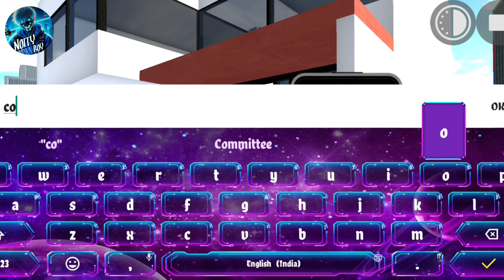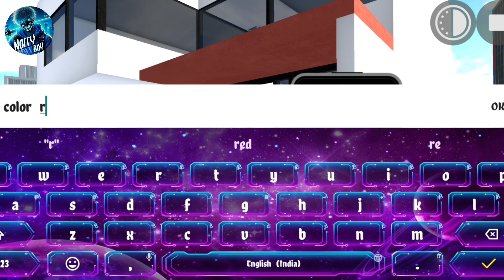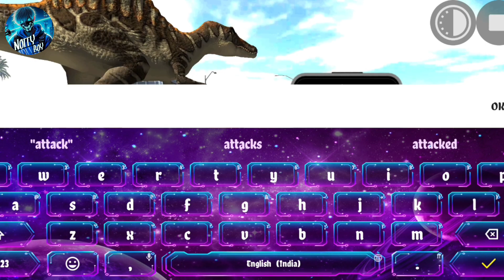OLD NEW CHEAT CODES IN COMING ON UPDATE PAPA KE PARI DUSTBIN MAI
Audi - 500
Bag - 200
Cycle - 1111
Dino - 5050
Dog - 600
Duke - 4215
Endeavour - 2020
Ferrari - 8811
Fire Truck - 606
Fortuner - 1000
Hayabhusa - 7000
Helicopter - 8000
Hero Pleasure - 0000
Horse - 200
Koeigness - 900
KTM - 1210
Lamborghini - 3333
Lamborghini v2 - 700
Legendar - 1001
MoreNpc - 12345
MoreTrafficCar - 54321
Mustang - 8123
Plane - 555
Porsche - 4000
Pulsar - 1211
Skyfall - 1120
Slow motion - 1112
Splendor - 9000
Supra - 2244
Tank - 4040
Tarzen - 300
Tatto Skin - 002
Thar - 9090
Tron Bike - 6000
Truck - 1212
Zombie - 2030
Zx10r bike - 400Audi - 500
Bag - 200
Cycle - 1111
Dino - 5050
Dog - 600
Duke - 4215
Endeavour - 2020
Ferrari - 8811
Fire Truck - 606
Fortuner - 1000
Hayabhusa - 7000
Helicopter - 8000
Hero Pleasure - 0000
Horse - 200
Koeigness - 900
KTM - 1210
Lamborghini - 3333
Lamborghini v2 - 700
Legendar - 1001
MoreNpc - 12345
MoreTrafficCar - 54321
Mustang - 8123
Plane - 555
Porsche - 4000
Pulsar - 1211
Skyfall - 1120
Slow motion - 1112
Splendor - 9000
Supra - 2244
Tank - 4040
Tarzen - 300
Tatto Skin - 002
Thar - 9090
Tron Bike - 6000
Truck - 1212
Zombie - 2030
Bag - 200
Cycle - 1111
Dino - 5050
Dog - 600
Duke - 4215
Endeavour - 2020
Ferrari - 8811
Fire Truck - 606
Fortuner - 1000
Hayabhusa - 7000
Helicopter - 8000
Hero Pleasure - 0000
Horse - 200
Koeigness - 900
KTM - 1210
Lamborghini - 3333
Lamborghini v2 - 700
Legendar - 1001
MoreNpc - 12345
MoreTrafficCar - 54321
Mustang - 8123
Plane - 555
Porsche - 4000
Pulsar - 1211
Skyfall - 1120
Slow motion - 1112
Splendor - 9000
Supra - 2244
Tank - 4040
Tarzen - 300
Tatto Skin - 002
Thar - 9090
Tron Bike - 6000
Truck - 1212